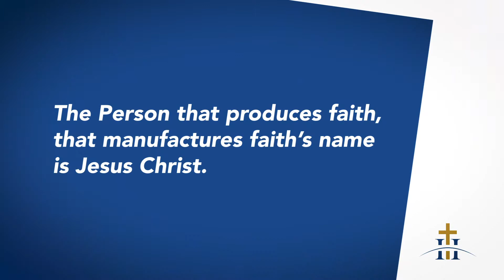Your Faith Will Not Fail // Pastor Bernard Mulder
Ps Bernard teaches on, if you put your faith in Jesus, He will not fail you.
Address: 691 Blesbok Str, Mooikloof, Pretoria, South Africa.